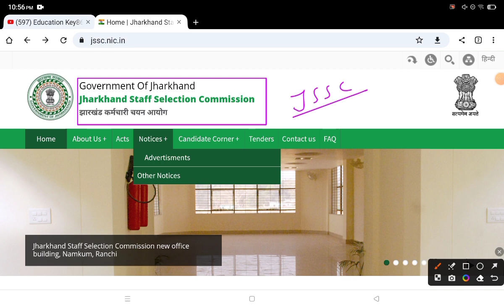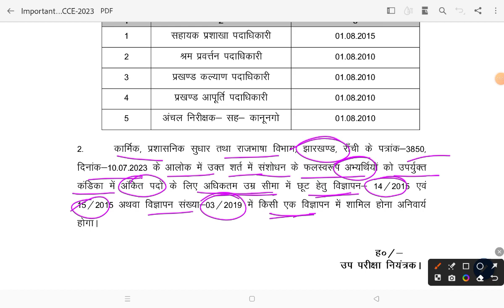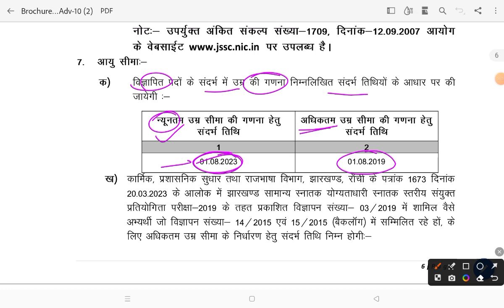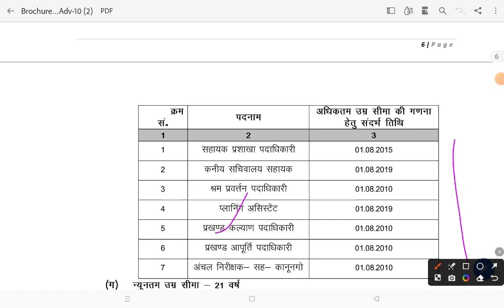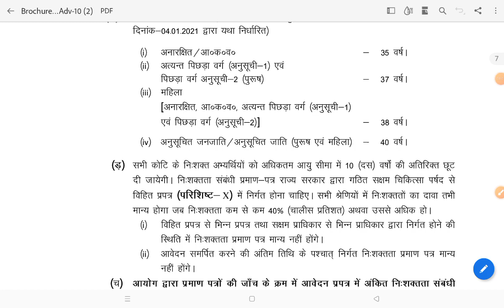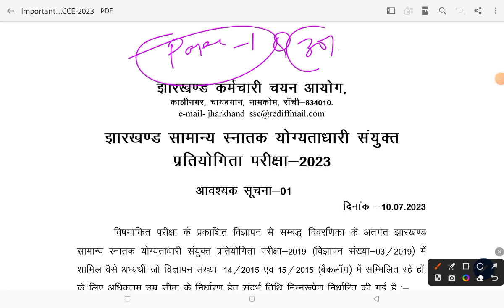महत्वपूर्ण सूचना | JSSC CGL लेटेस्ट अपडेट | झारखण्ड सचिवालय परीक्षा | उम्र सीमा मे छूट किसको मिलेगा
सचिवालय सहायक भर्ती | JSSC CGL New Vacancy 2023 | How to Apply Online JSSC CGL Form 2023 | Syllabus

1. My Second Youtube Channel : YT Education
6.  Quiz Group YT Education

2.
4. Bihar Jobs Update 2020-23
5. Latest Job Update upcoming 2022-23